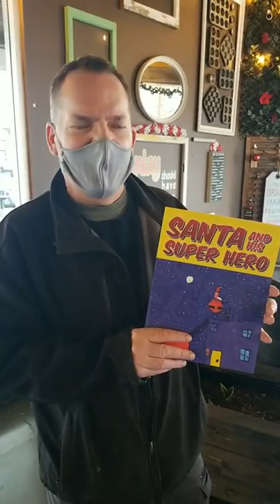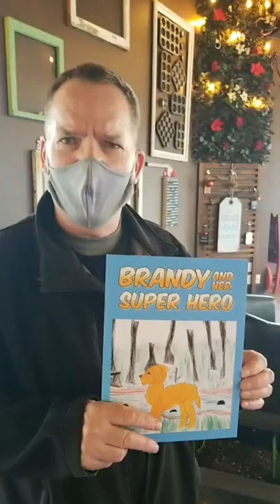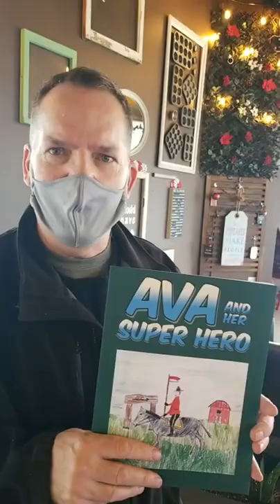BUY BC Small Business Week November 27th to December 5th, 2021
Hosting two events today at Kooben Cafe with Keven McTaggart of Nathan's Super Hero Books Series and Lucia Steeg of the The Messy Meerkat supporting bcbuylocal Small Business Week !
Drop in an say HI!